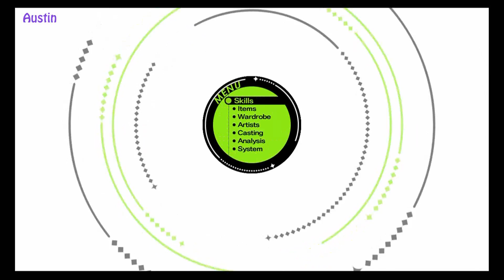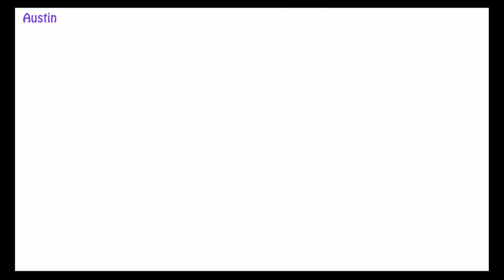Guy's Maze | Tokyo Mirage Sessions ♯FE | Episode 50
We expose someone, defeat a boss, and learn true potential. A pretty busy episode!

Playing blindly through Tokyo Mirage Sessions ♯FE on hard difficulty.
We're super confident in playing RPG'S! - maybe it's a bad idea